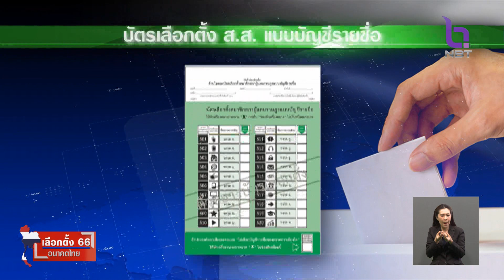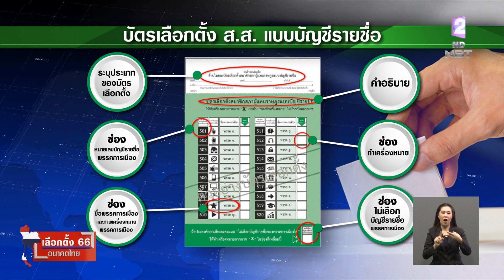ภาพรวมการเลือกตั้ง 2566 ข่าวเที่ยง วันที่ 14 พฤษภาคม 2566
เริ่มแล้วสำหรับการเลือกครั้งนี้ 14 พฤษภาคม 2566  เปิดหีบมาแล้ว กว่า 3 ชั่วโมง ภาพรวมบรรยากาศตั้งแต่ช่วงเช้า เป็นไปอย่างเรียบร้อย มีประชาชนทยอยออกมาใช้สิทธิอย่างต่อเนื่อง
 ในช่วงเช้าเท่าที่ทีมข่าวสังเกตพบว่า ส่วนใหญ่จะเป็นกลุ่มผู้สูงอายุ และวันทำงาน ส่วนกลุ่มผู้มีสิทธิเลือกตั้งครั้งแรก หรือ First Voter กว่า 4 ล้านคน คาดว่า น่าจะออกมาใช้สิทธิตั้งแต่เที่ยงเป็นต้นไป
 สำหรับบัตรเลือกตั้งครั้งนี้ มี 2 ใบ 2 สีด้วยกัน ได้แก่ บัตรเลือกตั้งสีม่วง ส.ส.เขต และบัตรเลือกตั้งสีเขียว เป็น ส.ส. บัญชีรายชื่อ โดยผู้ลงคะแนนเสียงจะต้องกากบาทบัตรเลือกตั้งทั้ง 2 ใบ ในคูหาเลือกตั้ง